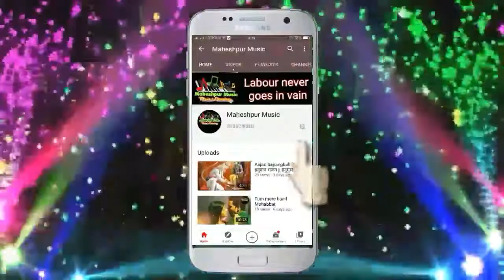Funny game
.👉देवियों एवम् सज्जनों ! 🙏🙏🙏🙏🙏🙏🙏🙏🙏🙏🙏🙏🙏🙏🙏🙏🙏🙏🙏🙏🙏🙏🙏🙏🙏
हमारे इस चैनल महेशपूर म्युजिक मे आप सभी को स्वागत है ! अगर भिडियो अच्छा लगा हो तो